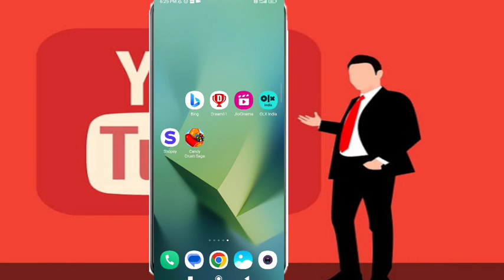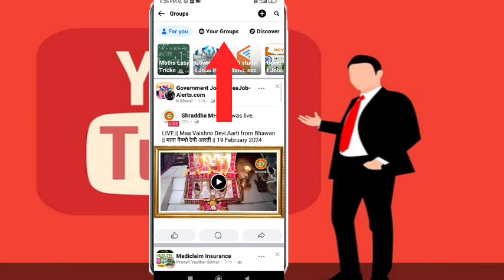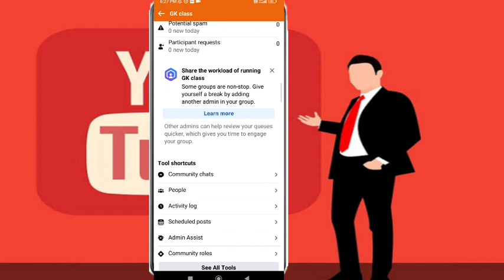Facebook group ka colour change kaise kare||How to change colour in Facebook group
Hi

आज  मेने इस वीडियो पर ये बताया हु की आप facebook group का colour change कैसे करेंगे!!